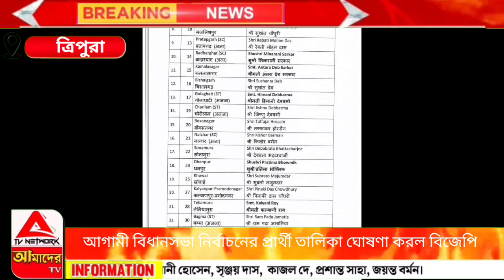আগামী বিধানসভা নির্বাচনের প্রার্থী তালিকা ঘোষণা করলো বিজেপি